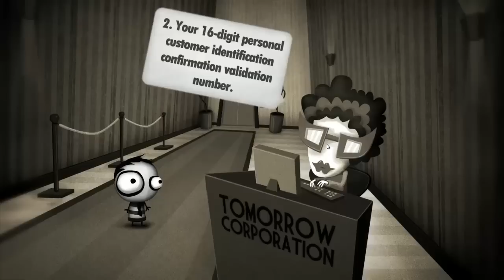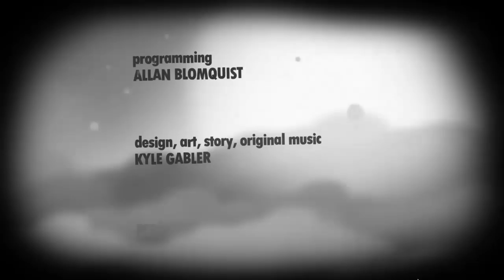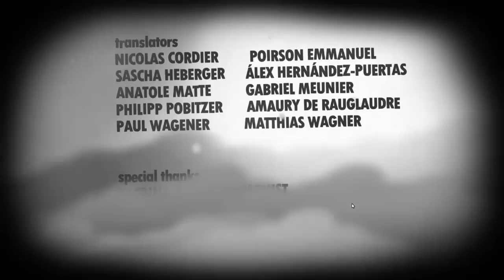Little Inferno - Episode 15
Well i have recorded many hours of this game, done over 70 combo's, completed the game and everything however there are some combo's i need your help with! I figure out most combo's eventually at the beginning its the ones closer to the end roughly when i get to book 5+ it gets harder, hope you enjoy because i had a blast recording this! Any feedback for combo ideas will be in episode 23+ because i marathoned this lol.